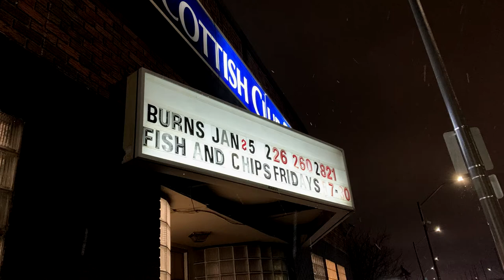The Branding of the Bard: Robert Burns: Stories of Life, Love, Death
The Power of Storytelling!   Take a page from  Robbie Burns - the brand to build your business, your brand, your story. The Burns brand  continues to make money for Scotland  300 years later.   We can learn some actionable items by hearing from GailNow with research help from Professor Murray Pittock, Scottish historian, Bradley Professor of Literature at the  University of Glasgow.